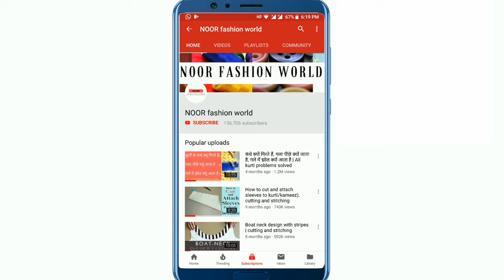Neck Alteration | How to convert collar neck into simple neck. कॉलर नैक को सिंपल नैक कैसे बनाएं ।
Today I'll teach you how to convert collar neck into simple neck.

Hope you guys enjoyed my video and learnt from it.